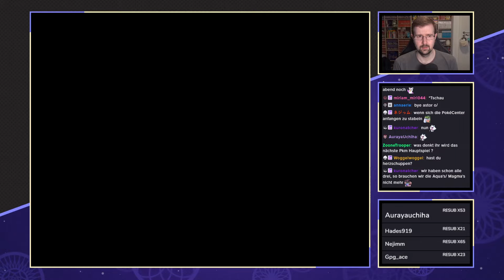Pokemon Smaragd [Entrance Randomizer] - #17 - Licht ins Dunkel bringen